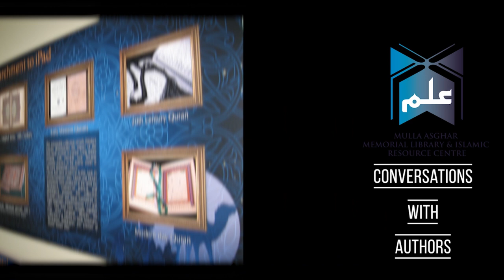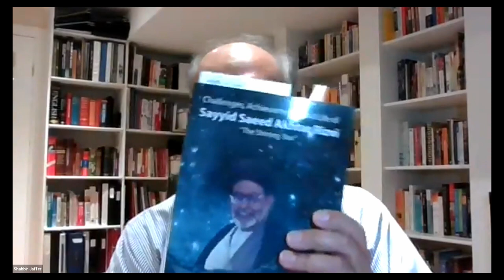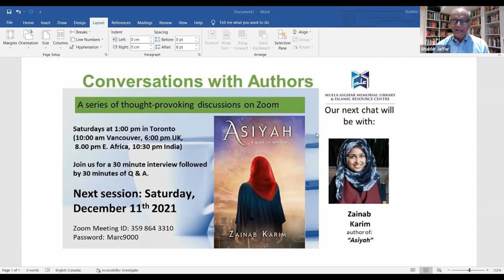Conversations with Authors by Sayyid Muhammad Rizvi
Sayyid Muhammad Rizvi was born in 1957 in a family of ‘ulamã’ in Bihar, India. He comes from a region called Siwan District, previously known as Saran, that has produced well-known Shi‘a scholars in the Indian sub-continent.

In 1969 he migrated to Africa with his parents where he received elementary education in an English medium school. He then studied Arabic and Farsi for two years with his respected father and two other ‘alims in Dar-Es-salaam, Tanzania.

In 1972, at the age of fifteen, he went to the Hawza-e ‘Ilmiya-e Qum, Iran. During his ten years stay in Qum, he studied with various teachers; and moved from the levels of muqaddimãt to sutûh (equal to graduate level in secular universities) and, finally, attended the dars-e kharij (ijtihad lectures equal to post-graduate studies) of Ayatullah al-Uzma Shaikh Wahid Khurãsãni. In 1982 he returned to India where he stayed at Gopalpur for about a year.

In June 1983, at the invitation of the Shia Muslim Community of British Columbia, he and his wife moved to Vancouver where he stayed till June 1991 and served Shi‘a Islam through his lectures, writings, and teachings.Based on his publications and educational background, in September 1987 the Simon Fraser University of Vancouver admitted him to their post-graduate program at Masters’ level. This was despite the fact that he had no formal degree nor was he asked to sit for any exams. In 1990 he completed his thesis; and after successfully defending the thesis, was awarded the Master of Arts degree in History in 1991.

In July 1991, he moved to Toronto and until 1996 worked as the Director of Islamic Education & Information Centre, providing a variety of religious services to Shi‘as in North America. During this time, he was also involved in the founding of the As-Sadiq Islamic School in Vaughan, ON.

Since July 1996 he has been the Imam-e Jum‘a and Resident ‘Ãlim of the Ja’ffari Islamic Centre and now the Jaffari Community Centre. He is also the Secretary General of the Council of the Shia Scholars of North America.

Sayyid Muhammad Rizvi is the author of twenty-one books, three translated books and several articles and pamphlets. His latest book, “The Shining Star” (2021), is a biography of his late father, the renowned scholar and missionary Sayyid Saeed Akhtar Rizvi, and is the focus of our conversation.